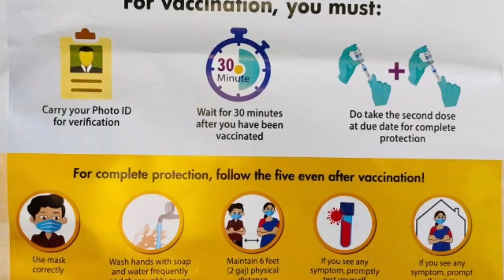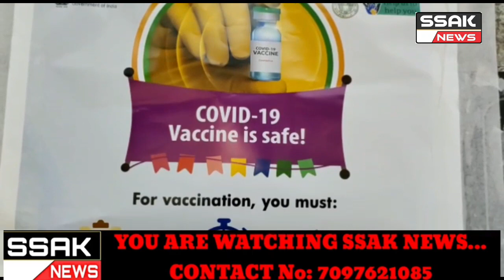Welcome to Inauguration of CC Road and UGD At Infant Jesus Colony, Weaker Section on 20-01-2021 At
10:00 AM Chief Guest Ch. MallaReddy Garu (Minister of Telangana) G. Say Anna Garu MLA, J. Maheshwer Reddy Garu, (Vice President) Marri Rakesker Reddy Garu (Malkajgiri Parliament Incharge).